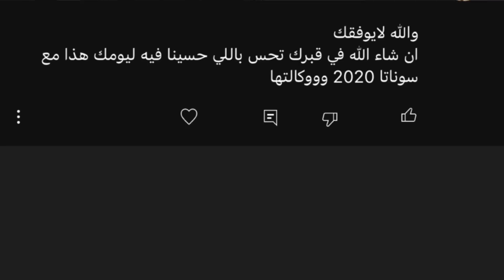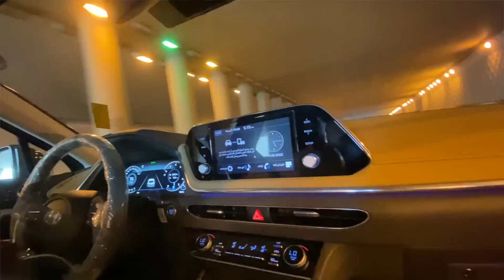سوناتا 2023 بواجهية nline